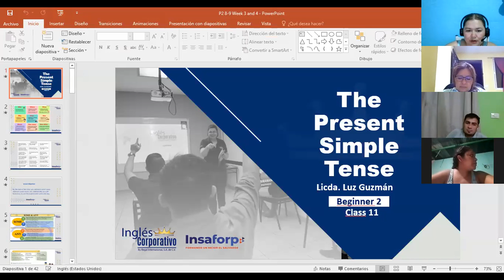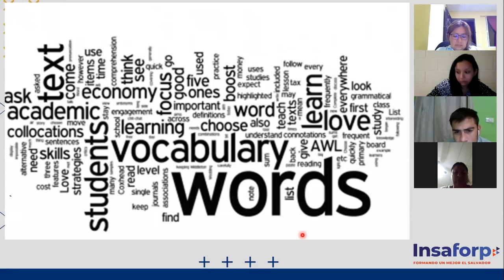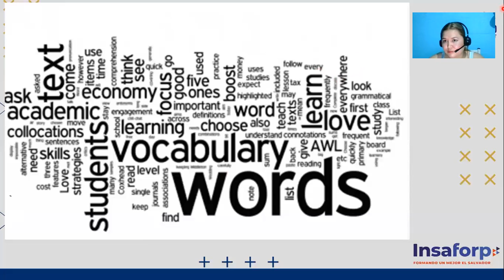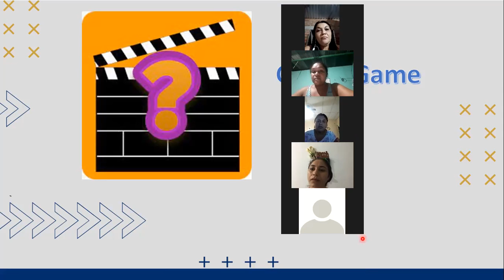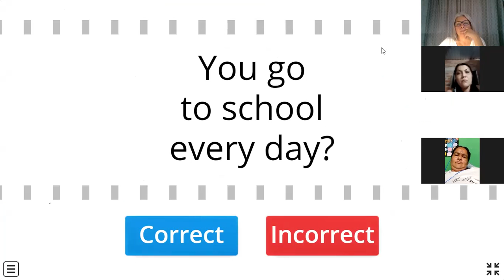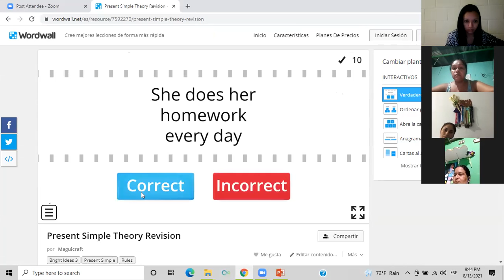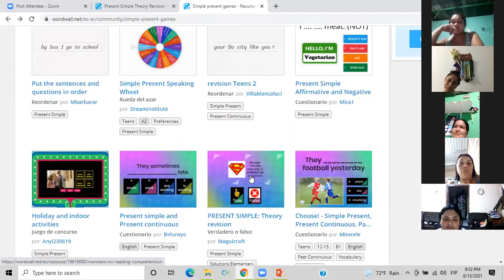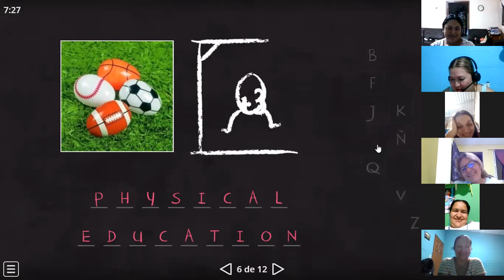Ingles Corporativo-Day 11 Part 2 P2 9-10